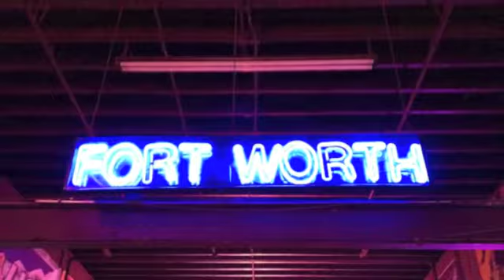Thanks to Bass Hall in Fort Worth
Just wanted to take a moment to thank the audiences and staff at Bass Hall in Fort Worth, Texas.